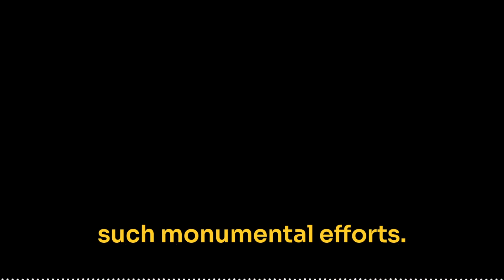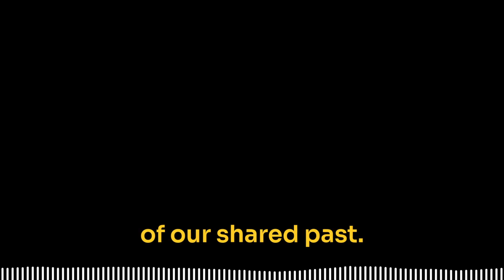Unsolved Mystery Göbekli Tepe: Unraveling the Mysteries of the World's Oldest Known Temple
Explore the enigmatic archaeology of Göbekli Tepe in southeastern Turkey, which challenges conventional narratives about the development of human civilization. Dating back to 9600 BCE, this site predates Stonehenge by over 6,000 years and features massive megalithic enclosures with intricately decorated pillars. Discover how this hunter-gatherer constructed temple raises profound questions about early social organization, rituals, and the motivation behind its monumental efforts. Deliberately buried around 8000 BCE, Göbekli Tepe remains a fascinating testament to ancient human ingenuity and its lingering mysteries.

For those fascinated by the eerie and inexplicable, the world of unsolved mysteries offers a trove of intrigue. From chilling unsolved mysteries documentaries to lists like the Top 10 unsolved mysteries of all time, these stories captivate millions. Among the most popular topics are mysterious disappearances that remain unsolved, which range from missing persons in urban areas to the strange disappearances in national parks that defy logic. True crime enthusiasts often delve into famous unsolved murder cases, hoping to find new insights, while fans of the paranormal are drawn to real-life paranormal mysteries still unsolved. History lovers find endless fascination in unexplained historical mysteries, while ocean enthusiasts explore the unsolved mysteries of the ocean. For visual mystery seekers, some of the creepiest unsolved mysteries caught on camera offer haunting footage that raises more questions than answers. Whether it’s a recent true crime unsolved mystery in 2024 or an age-old enigma, these mysteries continue to spark curiosity and keep us searching for answers.

Chapters
00:00 Introduction to Göbekli Tepe
00:18 Discovery and Excavation
00:29 Historical Significance
00:52 Architectural Marvels
01:32 Purpose and Mysteries
02:04 Impact on Understanding Prehistory
02:34 Ongoing Research and Legacy

Bundle of Ghost Stories             YouTube Link

Share your theories, discuss clues, and challenge your friends to solve these captivating cases.